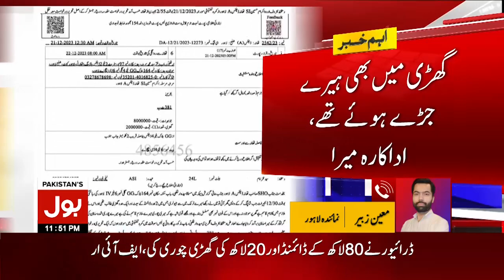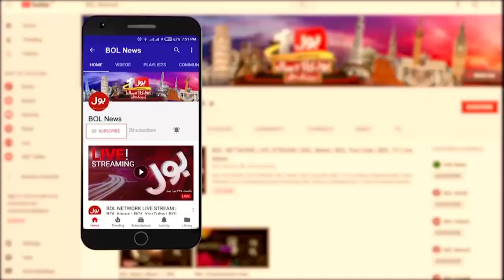Actress Meera Kay Ghar Chori | Driver Involved In Theft | Breaking News